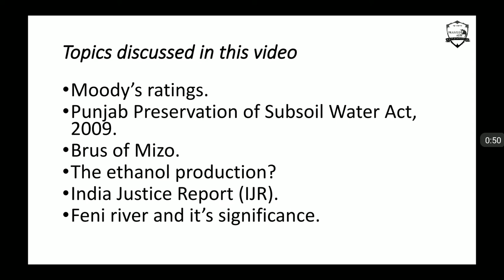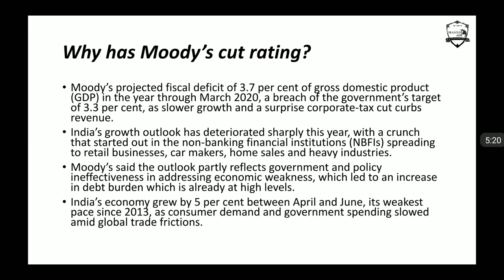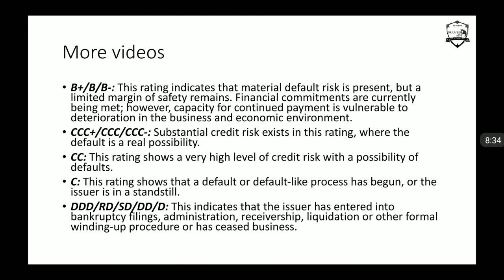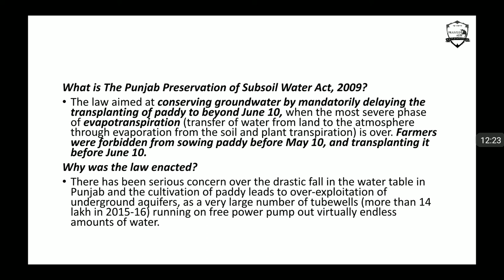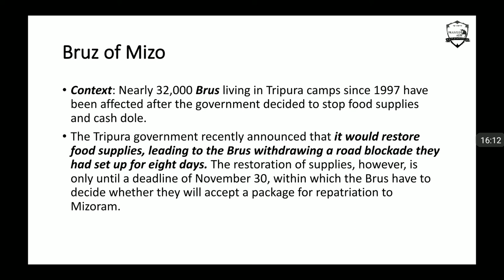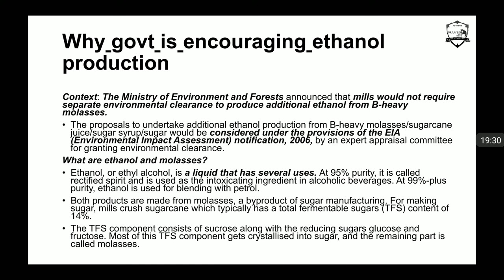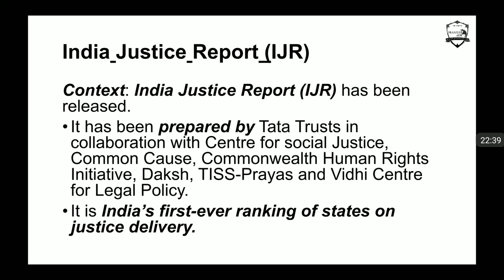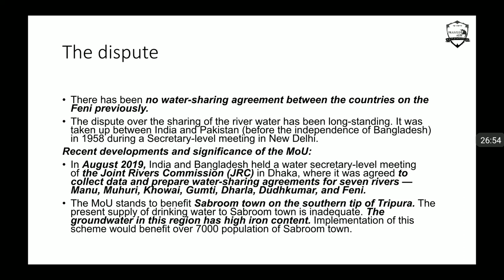09 November 2019 (The Hindu+PIB) | UPSC CSE | Approach 365 Daily Current Affairs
The video will cover topics such as Moody’s ratings.
Punjab Preservation of Subsoil Water Act, 2009.
Brus of Mizo.
The ethanol production?
India Justice Report (IJR).
Feni river and it’s significance